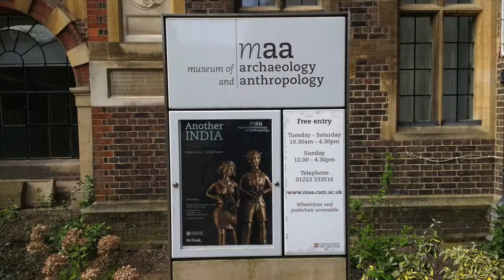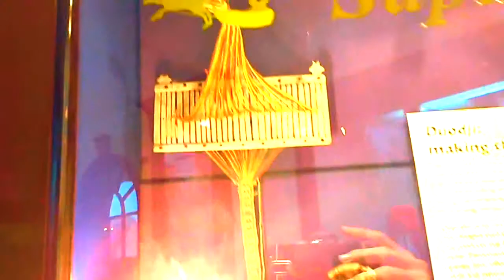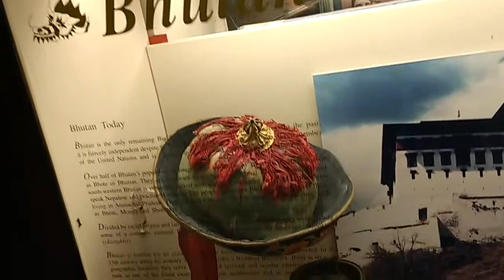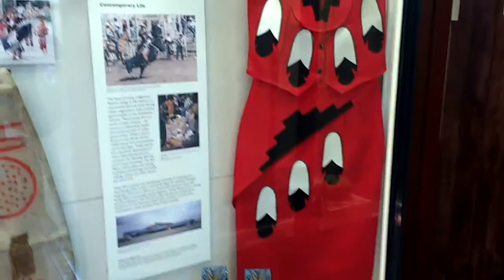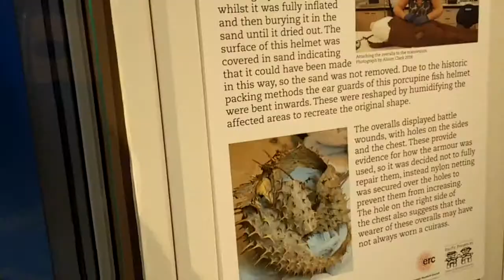Cambridge Museum of Archaeology and Anthropology